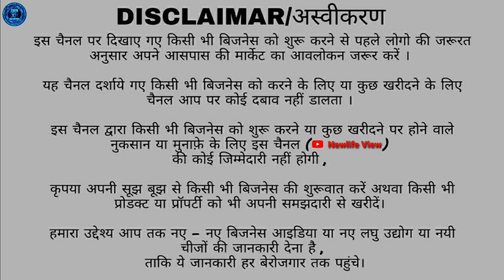100% Real Manufacture in Metiabruz//Moidul Dresses//Kolkata Largest Wholesaler//Shirt Specialist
Seller Information:-
Moidul Dresses
Address: Kolkata Sontoshpur (Metiabruz)
Nearby Railway Station- Sontoshpur (Maheshtala)
░▒▓█►─═𝙉𝙚𝙬𝙡𝙞𝙛𝙚 𝙑𝙞𝙚𝙬═─◄█▓▒░
__/SOCIAL LINKS\__《《《/\/L\/》》》
Tag..
Shahed - Indian Fusion" is free to use anywhere as long as you credit Shahed.